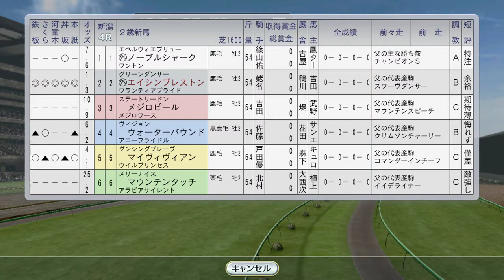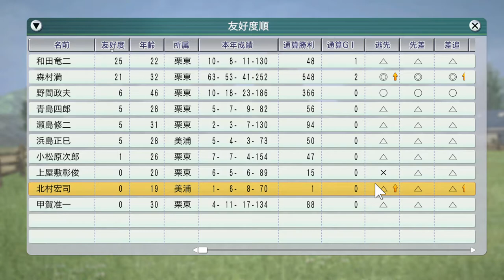キングジョージにカワチサンライズ！ 1999年8月1週レース【ウイニングポスト8 2016：競馬ゲーム】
史実での凱旋門賞馬、あのモンジューとキングジョージで対決です。凱旋門賞の行方も占います。その他ダイアナSにキョウエイマーチが出走。国内の新馬戦ではエイシンプレストンがデビューです。

（次）8月2週 エルコンドルパサーが小倉記念、メジロドーベル、エアジハード、メイセイオペラ、ファストフレンドら海外遠征：

配信も始めました！
【ウイポ8配信】スピードD、スマイルプリキュア大活躍！【#2 1982年末～1983年春】：

【スタポケ配信】
カワチモンブランがオークス、WBCターフを制覇！：オークスでWBCTで輝く！